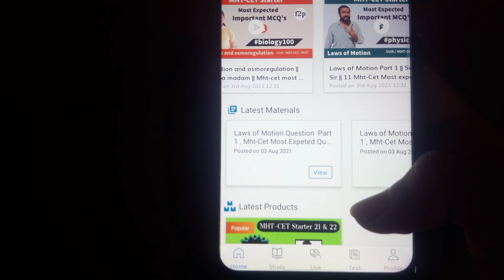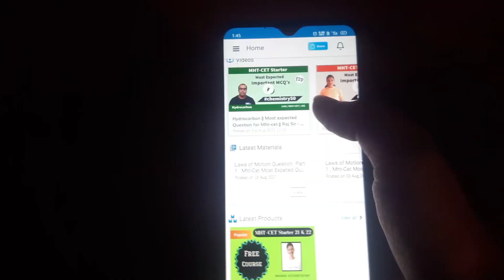आखिर कब होगी हमारी MHT CET 2021 EXAM? MHT CET 2021 exam date update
MHT CET 2021 dates are released by Maharashtra technical education minister Mr. Uday Samant Sir. Examination dates are from 04th September 2021 to 20th september 2021.

Contact if any doubt:
Vinod Sir's Whatsapp number-

📚Books for MHT CET Preparation👇🏻

🎒PYQs and Solved papers
Target -